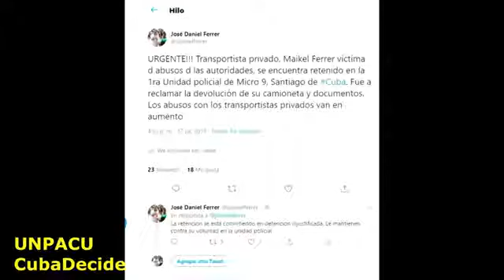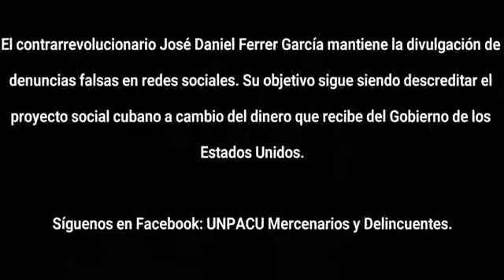Denuncias falsas en la UNPACU